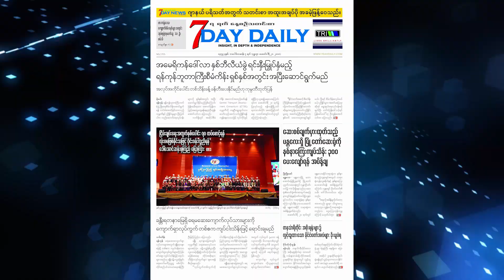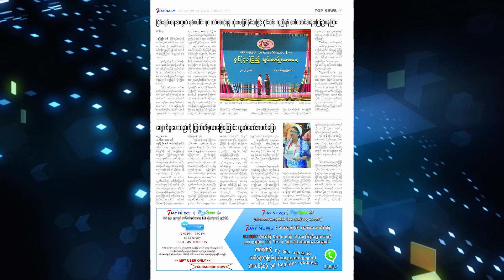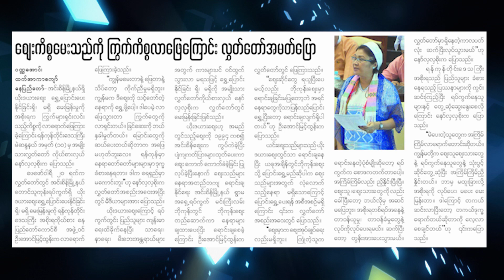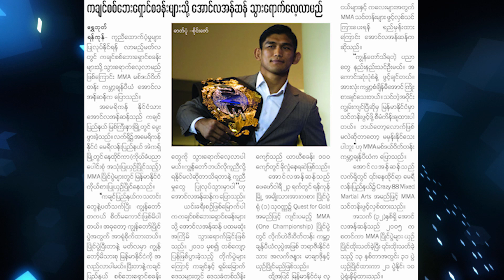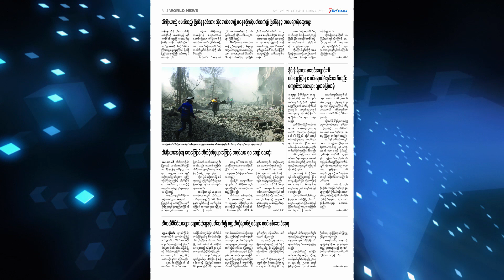မနက္ခင္းသတင္းစာ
ဒီေန႕တင္ဆက္ေပးသြားမယ့္သတင္းေတြကေတာ့ တနသာၤရီတုိင္းအစိုးရရံုးေတြမွာ လႊင့္ထူထားတဲ့ နုိင္ငံေတာ္အလံေတြကို ခိုးယူခံခဲ့ရတဲ့သတင္း၊ ေစ်းကိစၥေမးတာကို ၾကြက္ကိစၥလာေျဖေၾကာင္း လႊတ္ေတာ္အမတ္ေျပာတဲ့သတင္း၊ ကခ်င္စစ္ေဘးေရွာင္စခန္းေတြကို သြားေရာက္ေလ့လာမယ္လို႔ ေအာင္လအန္ဆန္ေျပာတဲ့သတင္း၊ ဆီးရီးယားအစိုးရရဲ႕ ေလေၾကာင္းတိုက္ခိုက္မႈေၾကာင့္ အရပ္သား (၇၀) ေက်ာ္ေသဆံုးသြားတဲ့သတင္းေတြကို ျဖစ္ပါတယ္။